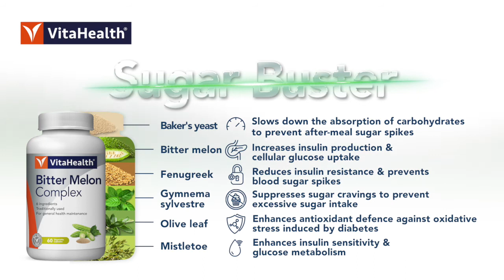Sugar Buster • VitaHealth Bitter Melon Plus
Diabetes continues to rise dramatically each year. It is one of the more popular metabolic syndromes that affect today’s population. Many factors can increase your risk of diabetes. You have a higher chance of developing it as you get older (over 45 years old), if you have a family history of diabetes, or are overweight and physically inactive.

Manage your glucose levels naturally with VitaHealth Bitter Melon Plus.
• 6 hypoglycemic herbs
• Features baker’s yeast & fenugreek extracts
• In vegetable capsules

How does Bitter Melon Plus help?
• Manages blood sugar levels
• Reduces cravings for sweet food
• Boosts antioxidant protection